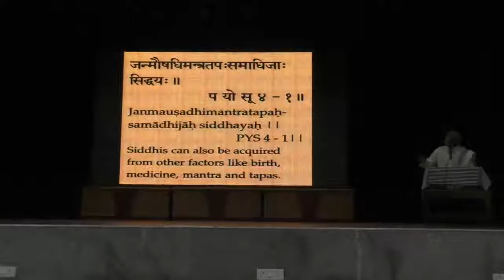Maitrimilan 26 5 2017